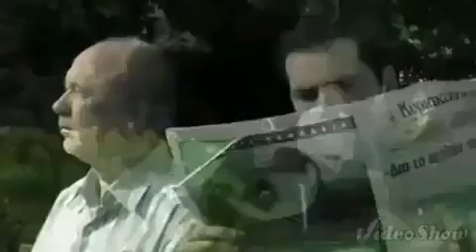Burung Gereja - Ayah dan Anaknya